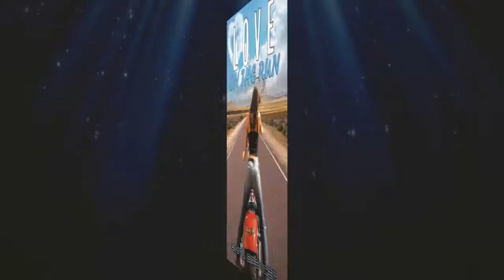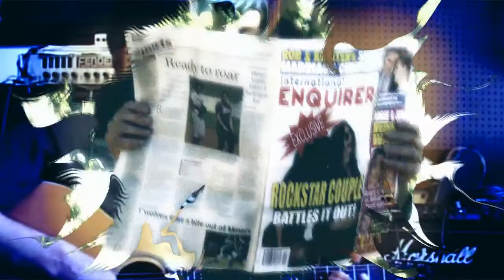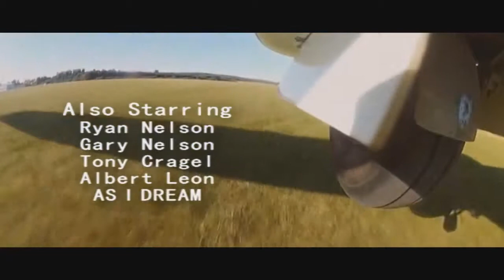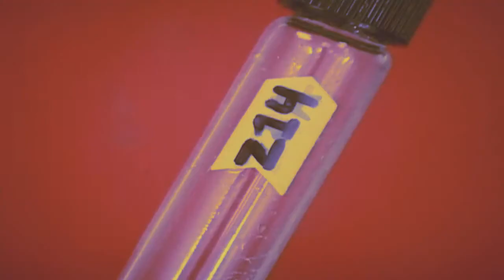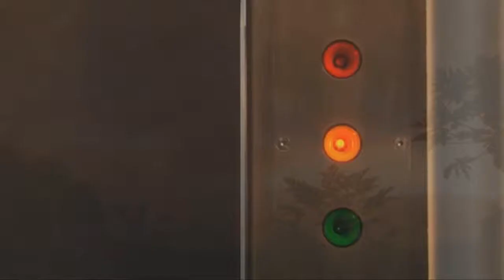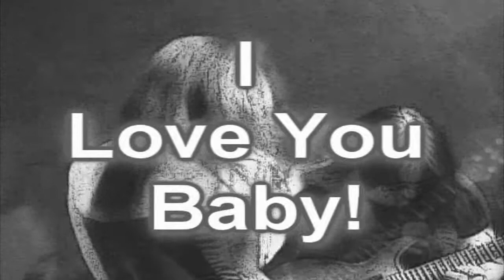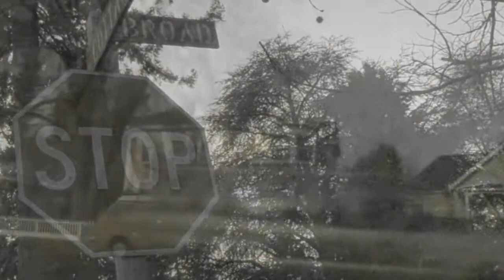Welcome to Spencer's Funtime Theater!!!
Robbi & Shirl Spencer of SE Studio Films and Progressive Edge Records welcome you to their personal theater.